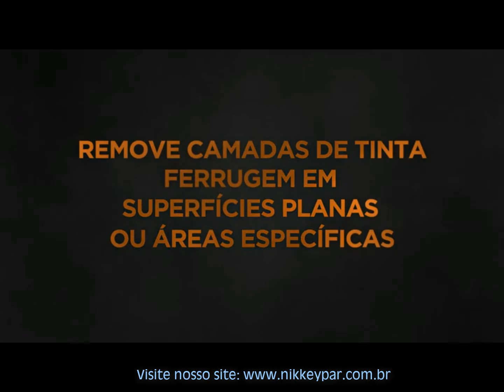Escovas de arame para limpezas da Walter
Ideal para:
Rebarbações;
Limpeza de solda;
Remoção de camada de laminação;
Respingos de solda;
Ferrugem; e
Corrosão.